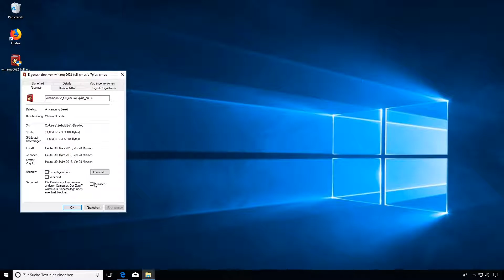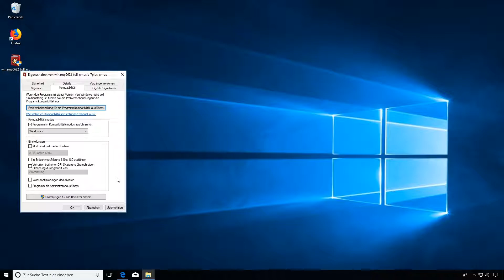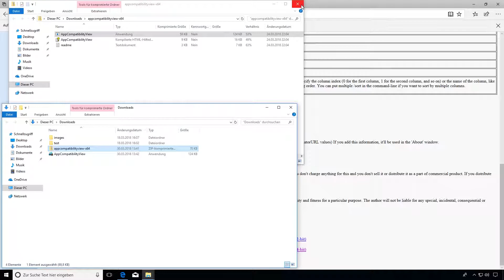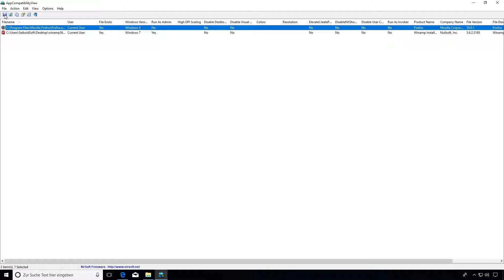Windows Übersicht der Programme im Kompatibilitätsmodus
IN DIESEM VIDEO:
Zeigen wir euch, wie Ihr alle Programme anzeigen könnt, die im Kompatibilitätsmodus unter Windows laufen.